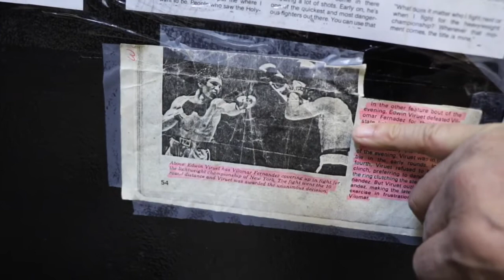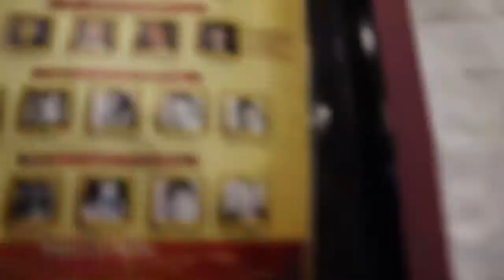TIMING is everything in BOXING-Edwin Viruet